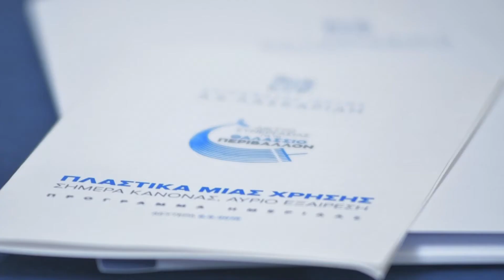Single-Use Plastics Conference | A.C. Laskaridis Charitable Foundation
By 2050 there will be more plastic in the ocean than fish. More than 5 trillion pieces of plastic are already floating in our oceans. Forty per cent of plastic is used just once, then thrown away.

ACLCF organised a meeting to discus initiatives, action for a real change and policies towards the ban of single-use plastic.